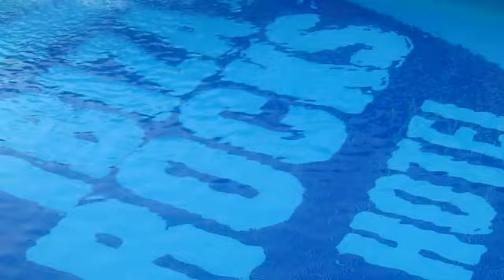Darren Hill's First Video Update from Ibiza Rocks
Meet Darren Hill, the third and final winner of our 'Best Summer Job Ever' campaign, he'll be spending six weeks in Ibiza being our Xbox correspondant at the legendary Ibiza Rocks Hotel...